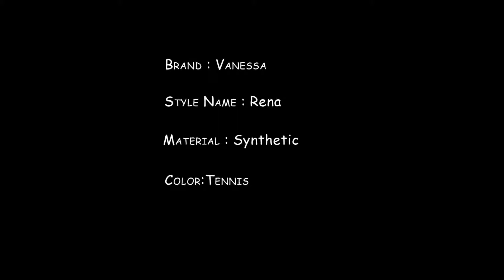Vanessa Fifth Avenue Collection Synthetic Wig - Rena Tennis